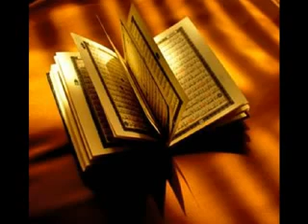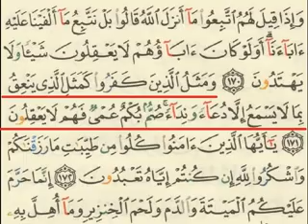SUNNI MUJAHID 2018 BEST SPEECH ഖുറാനിലേക്കും സുന്നത്തിലേക്കും മടങ്ങാം''Quranilekk Sunnathilekk''